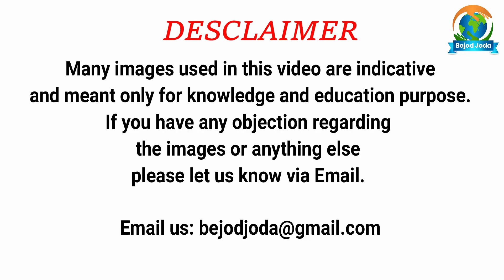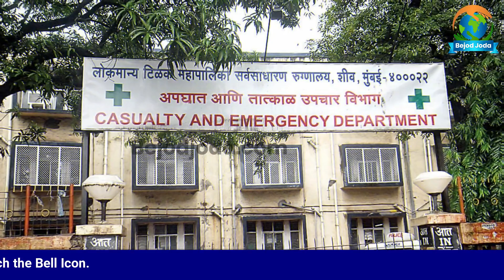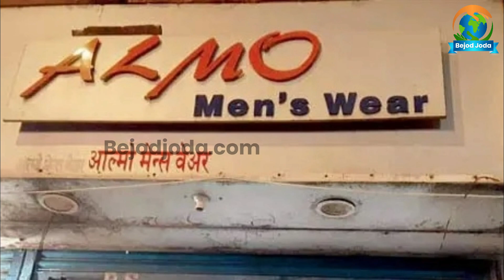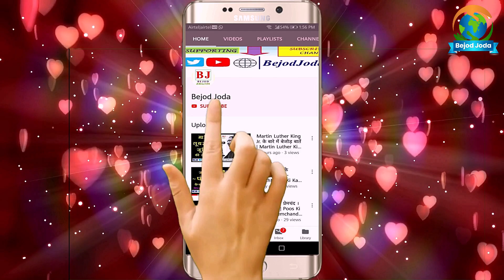Mumbai के बहुचर्चित Bennett Rebello Murder Case की पूरी कहानी | Kahani Crime Ki | Bejod Joda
About the Video: हम इसीलिए कहते हैं कि क्राइम कैसा भी क्यों ना हो, उसे कितनी ही सफाई से क्यों ना की गयी हो, एक ना एक दिन उसका भेद खुल ही जाता है। नहीं तो सिर्फ एक हाथ-पैर और कुछ कपड़ों के साथ मिलने वाला सूटकेस से कहाँ कुछ हासिल होने वाला था।

Video credit:

Concept: Barun Kumar
Research: Prashant Kumar
Executed By: Barun Kumar
Editor & Voice Over: Prashant Kumar
Produced By: Bejod Joda